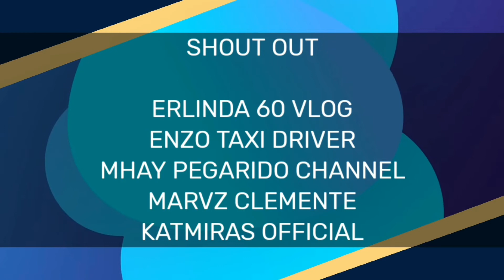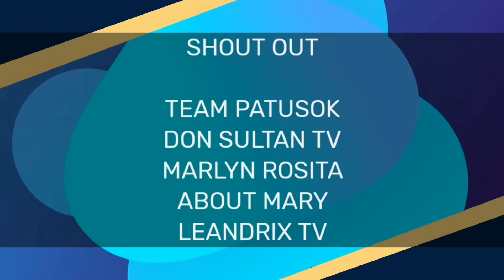How to harvest a farm part 3